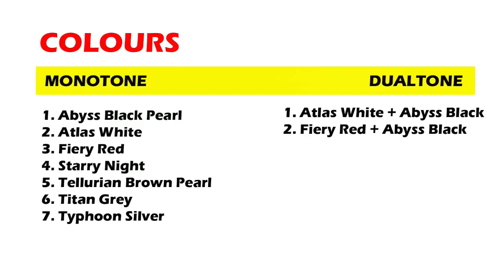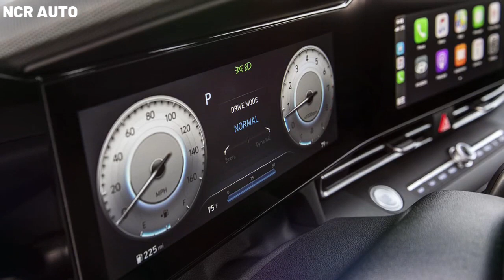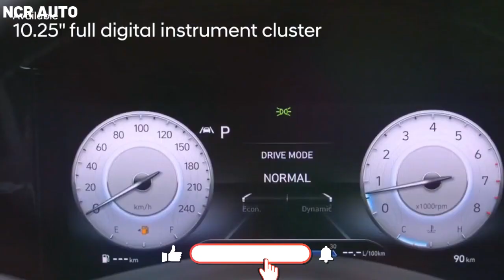2023 Hyundai Verna New Model - New Engine, Latest Features, Premium Interiors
Here is the All New Sixth Generation Hyundai Verna !
Coming with All New 1.5 Turbo Petrol Engine, New Design, New Interiors, Latest Features and Sporty Dynamics.

2023 Hyundai Verna New Model - New Engine, Latest Features, Premium Interiors | Hyundai Verna 2023 All Details.